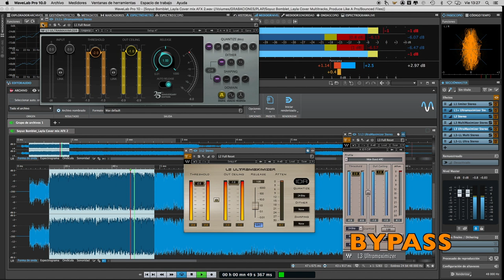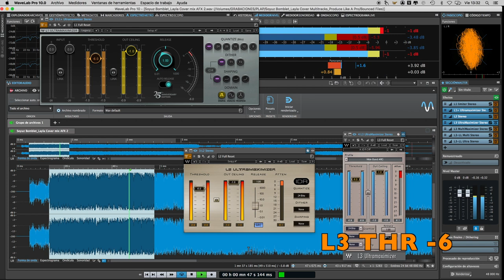COMPARATIVA LIMITADORES CLÁSICOS DE WAVES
En este vídeo os muestro las diferencias entre los limitadores clásicos de Waves L1, L2 y L3.

El tema que uso es un cover de "Layla" de Eric Clapton, cedido por la academia Produce Like a Pro, y mezclado y masterizado por mí en Hen's House Studios. Guitarras y bajos por Warren Huart, voz y piano por Steve Maggiora y batería por Matt Starr. En el siguiente enlace podéis ver el vídeo de la grabación y descargaros las pistas